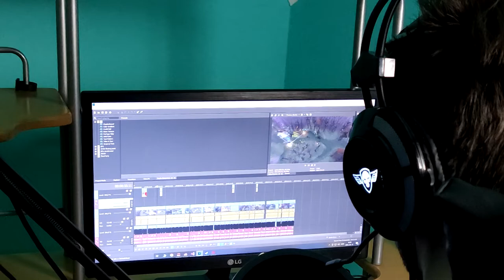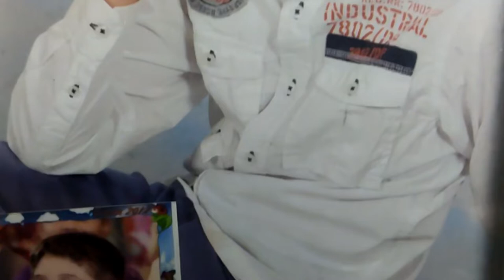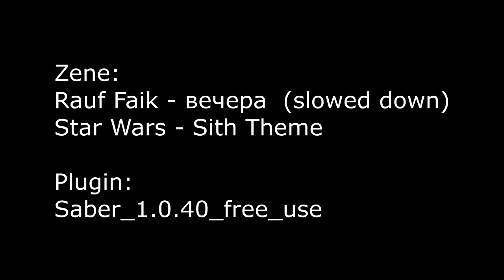Felvételi Debreceni András ELTE Mozgókép alapszak 2022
A zene egy instrumental feldolgozás.